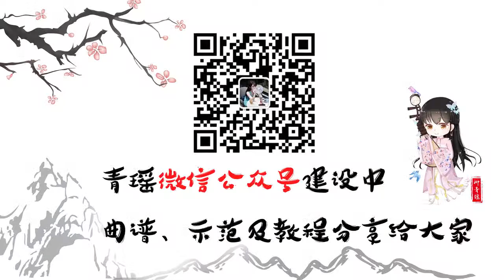【柳青瑤】琵琶《君臨天下》——彼時以墨作塵__此時烽火戰鼓震星辰.flv